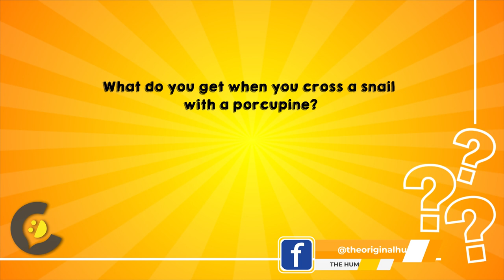what do you get when you cross a snail with a porcupine ?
Welcome to the humor jokes Club! This is a place where you can find the best riddles in the world.

jokes are one of the most important aspects of a good laugh , and this club will help you learn some of the best jokes out there. You'll get to laugh, learn, and be entertained all at the same time! So what are you waiting for? Join the club today and get started learning some hilarious jokes!

Introducing The humor club youtube channel l

If you're looking for a good laugh then you'll want to check out The humor

This is a channel dedicated to all things funny from jokes and articles to stories and riddles

There's something for everyone and it's all designed to make you

So why not take a break from your usual routine and check out The Humor Club? It might just be the best medicine you need.